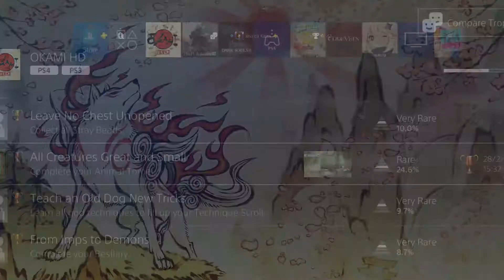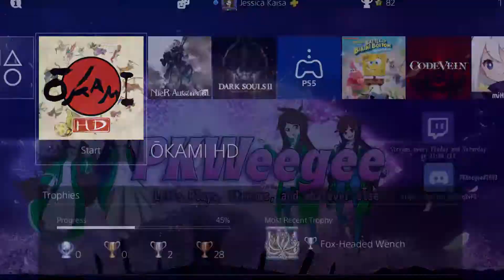Ōkami - Episode 59 - Cold and Dark Village